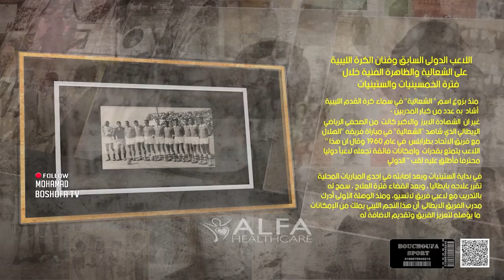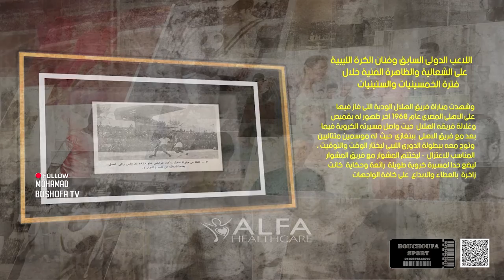برنامج توثيقي// سيرة نجم // اللاعب الدولي السابق علي الشعالية فنان الكرة الليبية